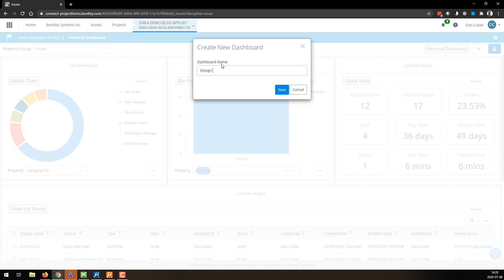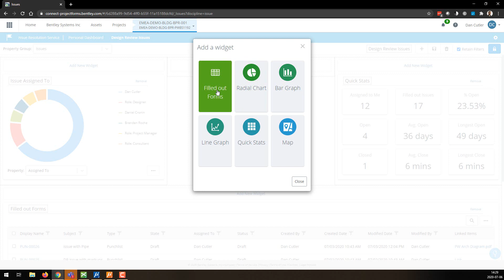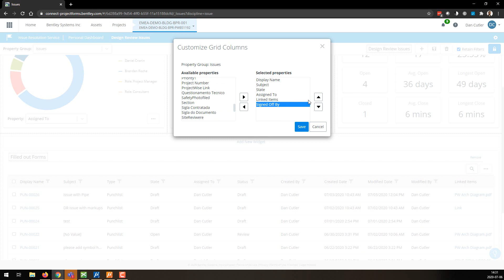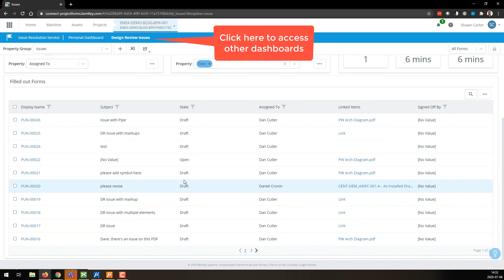Dashboards - ProjectWise 365 Forms & Issue Resolution (IRS)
This video shows how to access and configure your personal and project dashboards within the Forms and Issue Resolution (IRS) Services